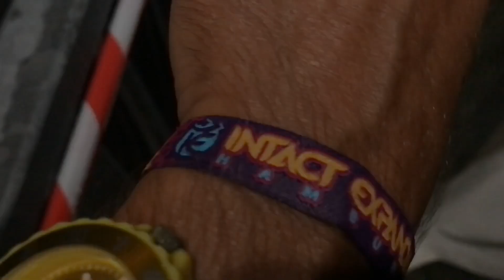Vlog60 Intact Expanda Hamburg 28.09.2019